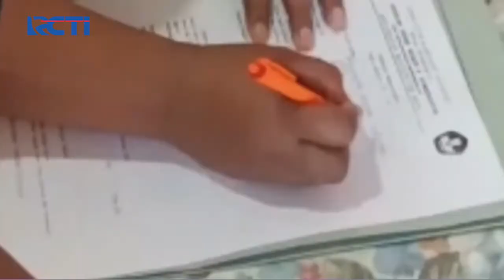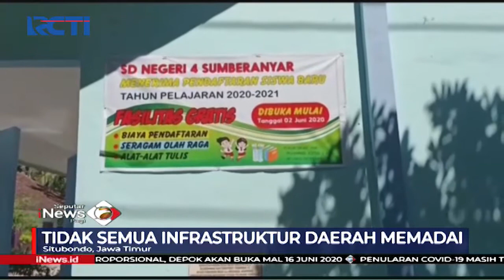Guru di Situbondo Datangi Calon Peserta Didik Baru Akibat Infrastruktur Tak Memadai - SIP 16/06